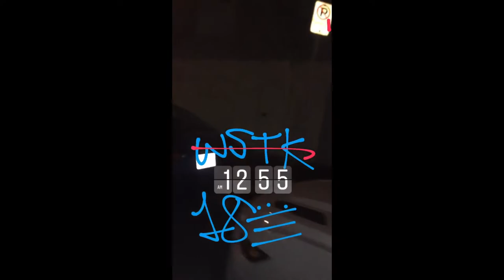18th street gang (part.2)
The 18th Street Gang, also known as "Barrio 18", is one of the largest youth gangs in the Western Hemisphere. Like its better-known rival, the Mara Salvatrucha (MS13), Barrio 18 has cells that operate from Central America to Canada, and they have a much larger presence than the MS13 in the United States. With thousands of members spanning hundreds of miles, and interests in various illicit activities, Barrio 18 is one of the biggest criminal threats in the region. However, it is questionable to what extent its different units are coordinated across borders, or even within the same city.
The 18th Street gang started near 18th Street and Union Avenue in the Rampart District of Los Angeles. There is conflicting information about the exact area, but this is an area generally accepted by most academic sources and the members themselves. They were originally part of Clanton 14, but wanted to form a separate "clique" called Clanton 18th Street and allow immigrants a chance to join. This proposal was rejected by the Clanton 14, leading to the formation of the 18th Street Gang. The two gangs have been bitter rivals ever since.​

The 18th Street gang grew by expanding its membership to other nationalities and races, it was one of the first multi-racial and multi-ethnic gangs in Los Angeles, due to the fact that the Clanton 14 were usually only Mexicans or children of Mexicans. At first, they were made up mainly of Mexicans. There are approximately 200 separate individual autonomous gangs operating under the same name in separate neighborhoods in the San Fernando Valley, San Gabriel Valley, South Bay, Riverside, East Los Angeles, South Los Angeles, Downtown Los Angeles, Pico Union, Inglewood , Lynwood, South Gate, Huntington Park, Maywood, Long Beach, Orange County and the Westside in Los Angeles, according to the latest figures from the NDIC. In the early 2000s, the FBI launched large-scale raids against known and suspected gang members, generating hundreds of arrests across the country.

Its growth in the 21st century, in the USA is not only in California, but in multiple states in the United States, as well as Canada and Mexico, as well as other Spanish-speaking countries such as Spain, showing how it has managed to become a global criminal organization.

Although it began as a Mexican gang, the 18 quickly became primarily Central American, as other Latin American gangs had national purity codes but began to recruit more members from other ethnic groups over time the gang became a vast majority of merely immigrants. Central Americans.​ ​ ​ ​ When the Central American gang members were arrested in the United States, they were later deported back to Central America, where the gang lost control in different levels of violence not only in El Salvador, but also in Honduras and Guatemala, becoming one of the most violent gangs in Central America. The 18 changed as they took on gang clothing characteristics moving away from the Chicano aesthetic then became a bitter rival to MS-13 as both gangs wanted first place in Central America. 18th Street members are primarily Salvadoran, Guatemalan and Honduran, but the gang has members from other parts of Central America as well as the Caribbean including Cubans, Dominicans and Puerto Ricans. 18th Street influences have also recently been seen in Belize.​ ​ ​ ​
In El Salvador, a faction called "Revolucionarios" ("Revolutionaries") broke away from Calle 18 in 2005, becoming rivals with the remaining members, who came to be known as part of the "Sureños".​ ​ ​ ​

Most members of Calle 18 operate throughout Southern California, but are also active in other states and internationally. Members from Los Angeles began to migrate to other areas outside of America and began to establish their own cliques. Cliques of the 18 have been identified in 120 cities in 37 states and the District of Columbia in the United States, as well as allegedly in Spain, Australia, Canada, England, France, Germany, Lebanon, Mexico, Guatemala, Honduras and El Salvador.​

Mara 18 gang members must abide by a strict set of rules. Failing to obey a gang leader's word, or failing to show proper respect to a gang member, can result in an 18-second beating, or even execution for more serious crimes. According to the FBI, some factions of the 18th Street gang have developed a high level of sophistication and organization. Members of the La 18 gang often identify themselves with the number 18 on their clothing and sports gear from sports teams such as the Duke Blue Devils, Los Angeles Clippers, Los Angeles Angels, Los Angeles Chargers, Los Angeles Dodgers, Los Angeles Lakers and Oakland Raiders; although also in Central American countries they use soccer team uniforms from their respective countries. 18th Street will use the symbols XV3, XVIII, X8, 99 (9 + 9 = 18), and 3 dots in its graffiti and tattoos.